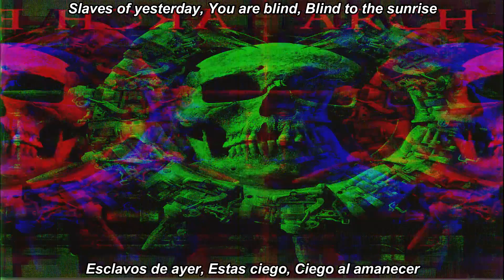Arch Enemy Slaves of Yesterday subtitulada en español (Lyrics)